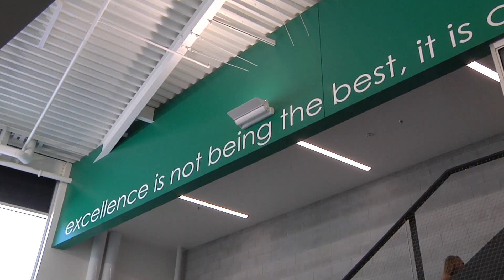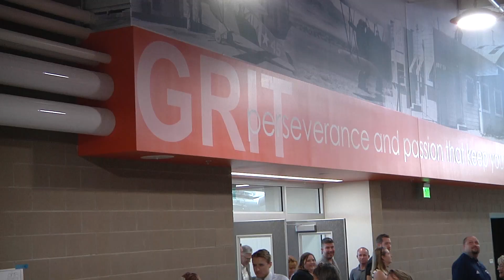WCSD's Newest Schools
We invited community supporters to a preview tour of our three new schools, which will open on the first day of school, August 12th. Desert Skies Middle School, Sky Ranch Middle School, and Nick Poulakidas Elementary School are nearly complete, and the Principals and staff are eager to welcome students to these new spaces, technology and collaboration opportunities.